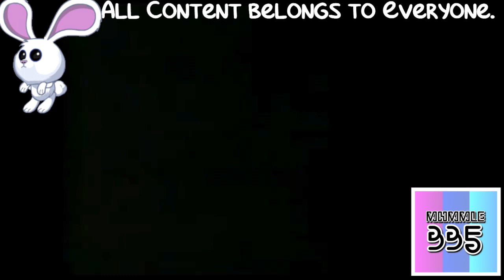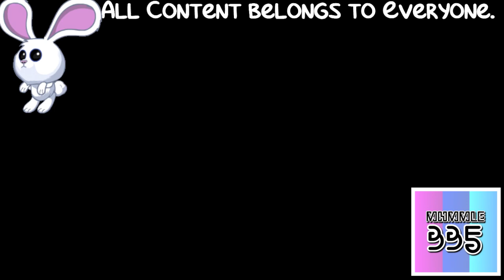(REQUESTED) Nickelodeon Production Logo History In G Major 4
Requested by: TheAdventuresOfJuanAlberto465 / Diamond880 / Right